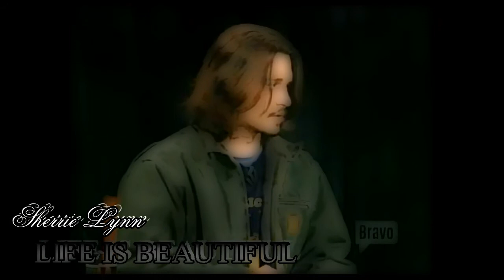JOHNNY DEPP WITH SIXXAM LIFE IS BEAUTIFUL